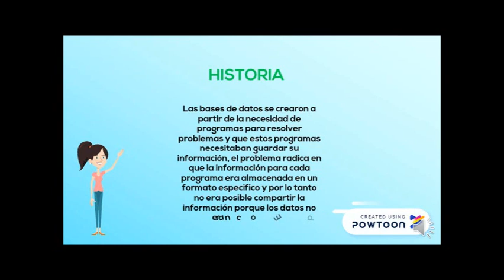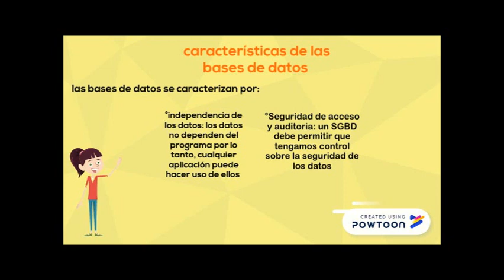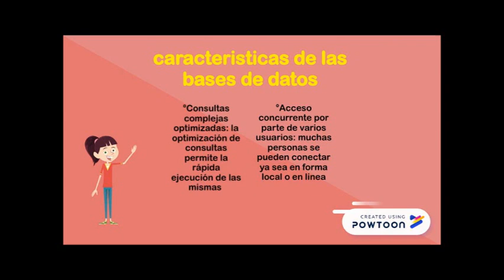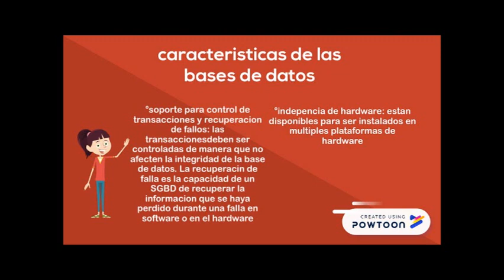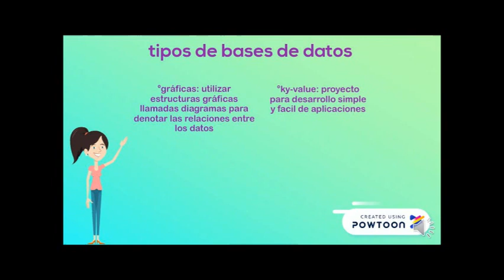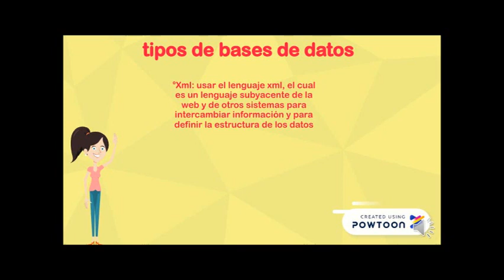bases de datos1